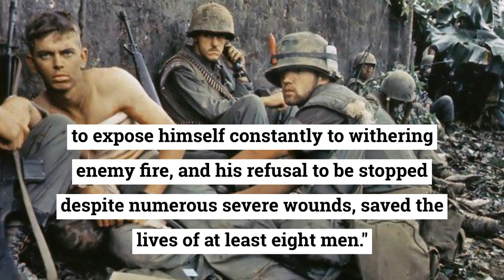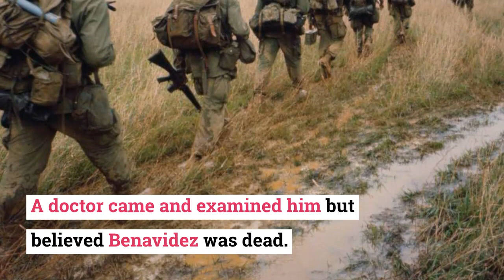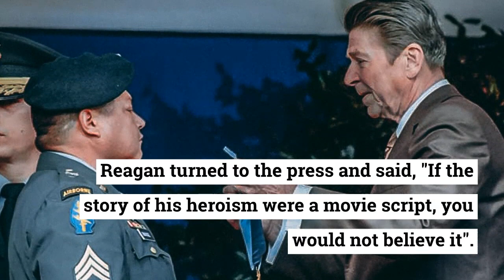The US Green Beret Who Went On A One Man Rampage To Save His Friends - Real Life Rambo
Roy Benavidez - The US Green Beret Who Went On A One Man Rampage To Save His Friends - Real Life Rambo - Vietnam War.